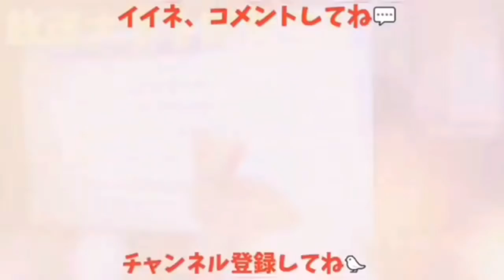【ビビりカラス】朝からモモ姐にビビりまくるカラス💧 遊び＆ハーモニカ＆騙しetc. 20190430、カラス＆猫＆モモ